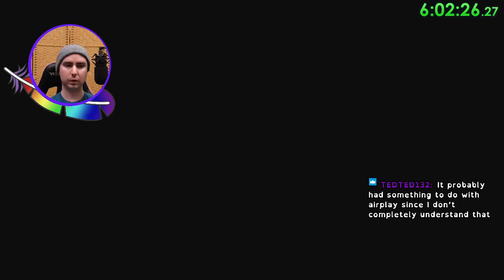My Time at Portia – End Credits speedrun in 6h16m04s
This is a speedrun to complete the game My Time at Portia, specifically to make the credits play, in the least possible time. The end credits play after you build the Dragonfly and complete the Builders Bout. The route has changed only in small ways since my previous PB.